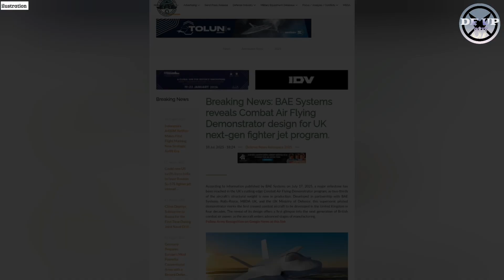BAE Systems reveal designs for its UK sixth-generation fighter jet program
BAE Systems reveals Combat Air Flying Demonstrator design for UK next-gen fighter jet program
Recently we received news that BAE Systems reveals Combat Air Flying Demonstrator design for UK next-gen fighter jet program, this information is based on news we quoted from the army recognition website

Warning!!!